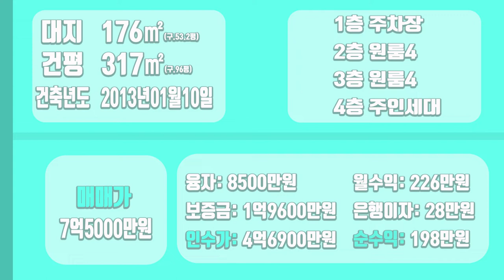[하팀장]대구원룸매매 감삼역,서남시장 끼고있는 매가 7억5천만원 수익도 가격도 좋습니다.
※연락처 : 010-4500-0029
※카카오톡 ID : 45000029 (검색)
※해당영상 매물번호: 160522

▶소재지 : 대구광역시 서구 내당동415-29
▷면적 : 대지175.8㎡ / 연면적 317.75㎡

▶거래형태 : 매매
▷거래예정금액 :7억5천만원
▶중개대상물의 종류: 다가구주택

▷사용승인일 : 2012년01월13일
▶총 층수 : 지하 0층 / 지상 4층
▷주차대수 : 5대

▶방향[주 출입구 기준] :북
▷입주가능일 : 2022년05월18일이후 협의가능
▶방수[근린생활시설 미포함] / 욕실수 : 방 11개 / 욕실 10개

▷관리비[청소비용,승강기 유지비용 등] : 매월 약 200,000원 예상

◆대표:沈民貞
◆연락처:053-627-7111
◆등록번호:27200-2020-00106